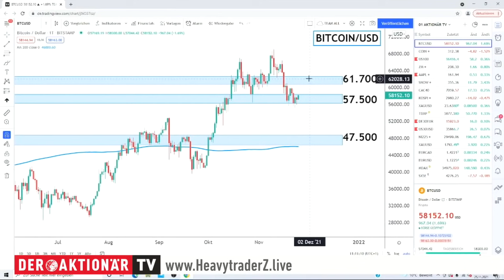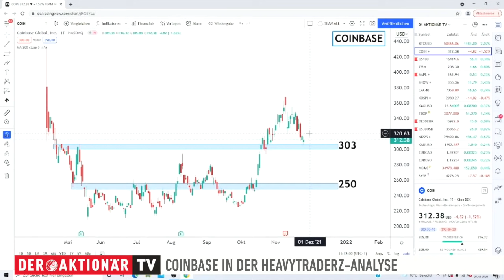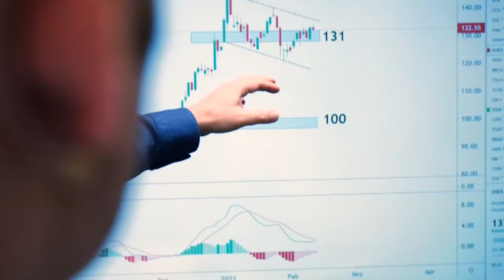Bitcoin-Aktien im Check – Coinbase vor neuem Aufwärtsschub? HeavytraderZ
Ob man hier wohl von einer Symbiose sprechen kann? Wenn der Bitcoin steigt, profitiert auch unweigerlich Coinbase davon. Daran können dann wiederum Anleger partizipieren. Denn passenden Trade zur Krypto-Handelsplattform präsentiert Andreas Wolf von HeavytraderZ.